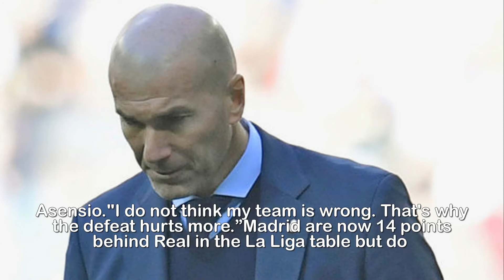Real Madrid boss Zinedine Zidane Why I dropped Isco for Barcelona clash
Real Madrid boss Zinedine Zidane Why I dropped Isco for Barcelona clash.Real Madrid suffered a 3-0 defeat to Barcelona at the Bernabeu as goals from Lionel Messi, Luis Suarez and Aleix Vidal piled further misery on theFrench boss.Questions were raised over why Isco was dropped for Mateo Kovacic for the all-important match, while Gareth Bale also had to start on thebench alongside the Spaniard.But Zidane insists he does not regret his decision, admitting he had to change his plans after Dani Carvajal was sent off